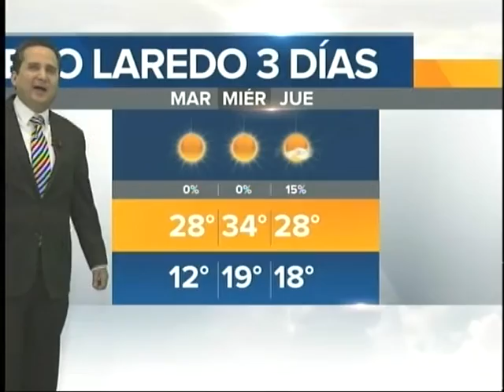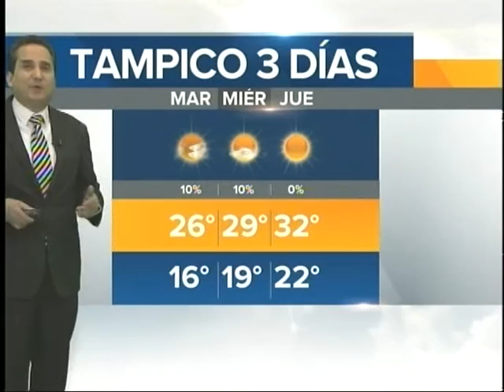PRONÓSTICO DEL TIEMPO 21 DE MARZO DE 2016